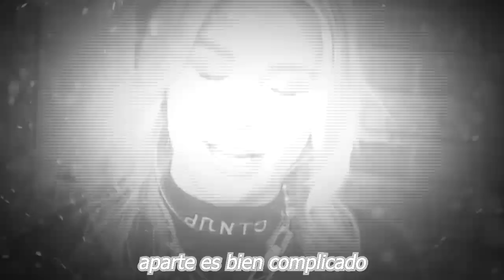⚡🤬𝗦𝗮𝗹𝗲 𝗔 𝗹𝗮 𝗟𝘂𝘇 Porque Irina 𝗟𝗲 𝗽𝗲𝗿𝗱𝗼𝗻𝗮 𝗧𝗼𝗱𝗮𝘀 𝗟𝗮𝘀 𝗦𝗶𝗻𝘃𝗲𝗿𝗴𝘂𝗲𝗻𝘇𝘂𝗿𝗮𝘀 A Gabriel Soto 😤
¿Cuántos hijos tiene Irina Baeva? ¿Qué idiomas habla Irina Baeva? ¿Cuántos años tiene Irina? ¿Cómo aprendio a hablar español Irina Baeva?

𝗦𝗮𝗹𝗲 𝗔 𝗹𝗮 𝗟𝘂𝘇,  Porque Irina,  𝗟𝗲 𝗽𝗲𝗿𝗱𝗼𝗻𝗮 𝗧𝗼𝗱𝗮𝘀,𝗟𝗮𝘀 𝗦𝗶𝗻𝘃𝗲𝗿𝗴𝘂𝗲𝗻𝘇𝘂𝗿𝗮𝘀 , A Gabriel Soto ,¿Qué nacionalidad es Geraldine Bazán? ¿Quién es el papá de Geraldine Bazán? ¿Cuántos seguidores tiene Geraldine Bazán en Instagram? ¿Qué signo zodiacal es Geraldine Bazán? ¿Cómo se elimina una cuenta de Instagram? ¿Cuál es la estatura de Geraldine Bazán? ¿Cuántos años tiene Geraldine Bazán? ¿Cuándo se casó Geraldine Bazán? ¿Cuántos hijos tiene Geraldine Bazán? ¿Cómo se llama la hija de Geraldine Bazán? ¿Cuántos hijos tiene Gabriel Soto? ¿Cómo se llama la mamá de Geraldine Bazán?

elmurodelafama

¡ BIENVENIDOS ‼️

Entertainment
Television program
noticias de espectaculos
espectaculos noticias
noticias de la farandula
tv mexicana
Televisa espectaculos
chismes
escandalo de los famosos 2021
farandula 2021
chisme de farandula
karol tamiko
programa hoy
suelta la sopa
polemica
Ventaneando